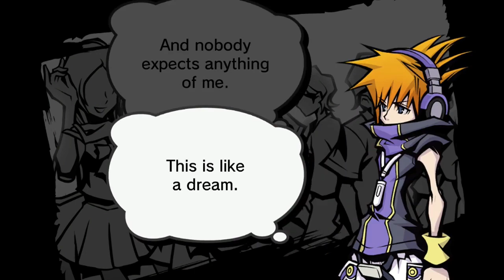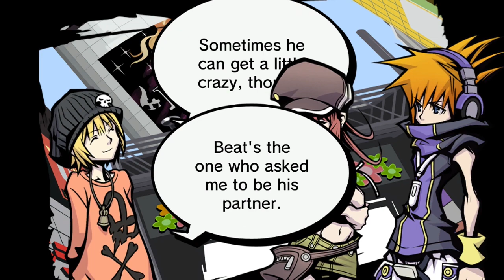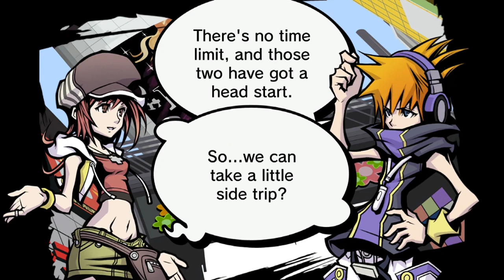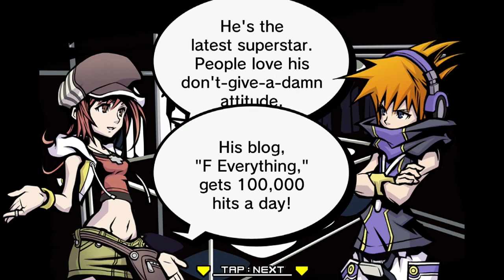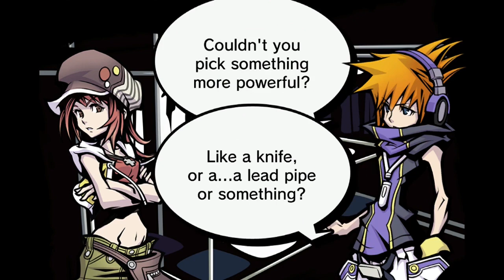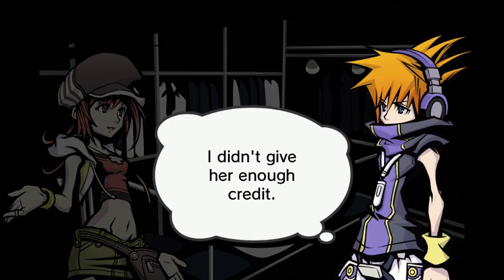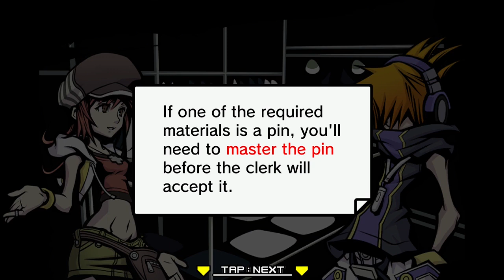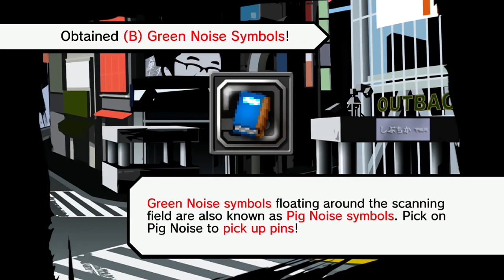1ShotPlays - The World Ends With You Part 6 - "F Everything" (Semi-Blind)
After receiving a totallynotobviouslydangerous mission, we go on a shopping spree and learn to conform or die.

The World Ends With You, the action RPG created by Square Enix!